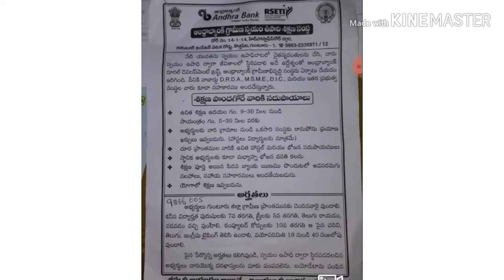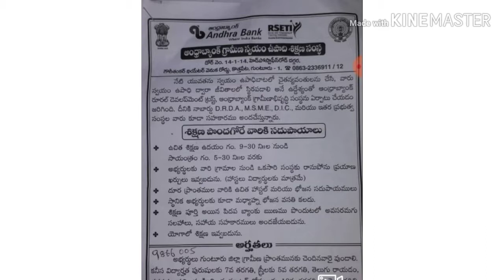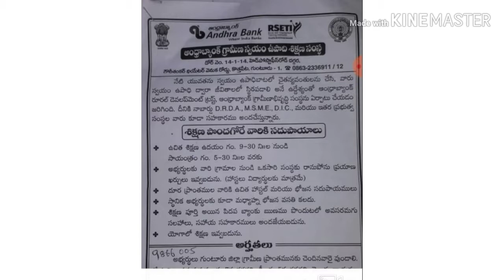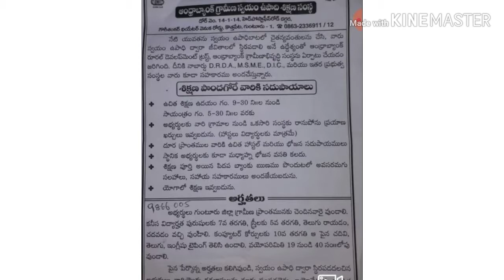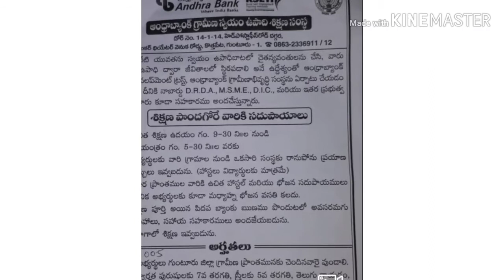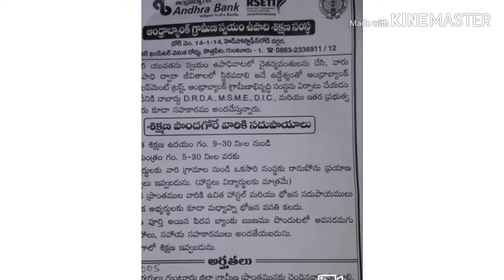Free training and placements jobs/free training jobs updates/details/latest job updates/details/new